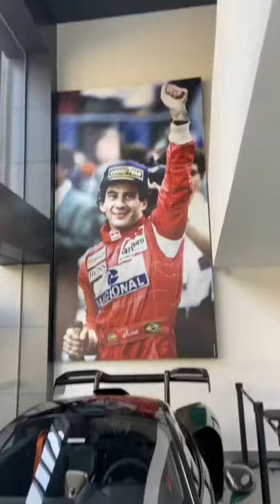McLaren Senna linda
McLaren Senna é um hiper-carro fabricado pela McLaren Automotive, na Inglaterra, que homenageia o tricampeão mundial de Fórmula 1, Ayrton Senna. Já é considerado um dos McLaren mais rápidos já feitos em sua história. Foram produzidas apenas 500 unidades e o preço foi estimado em cerca de 750 mil libras esterlinas.